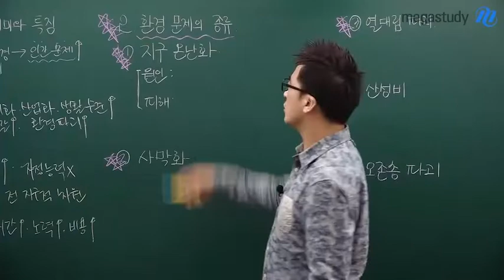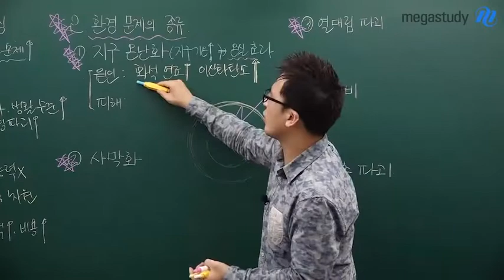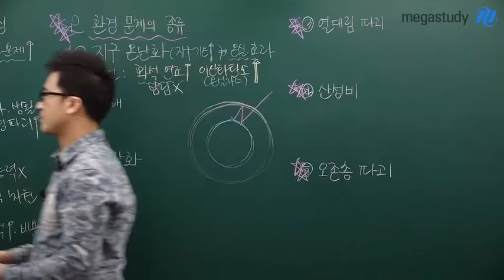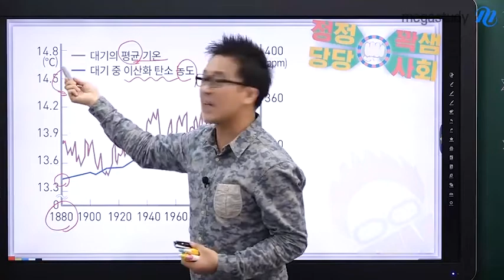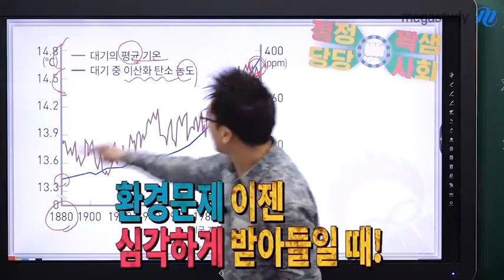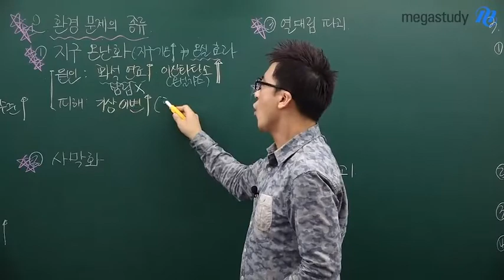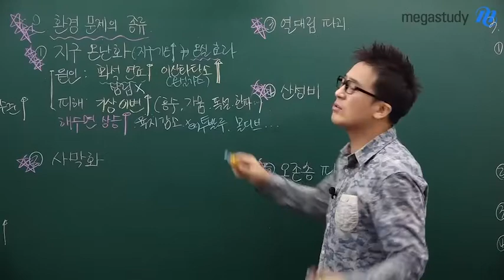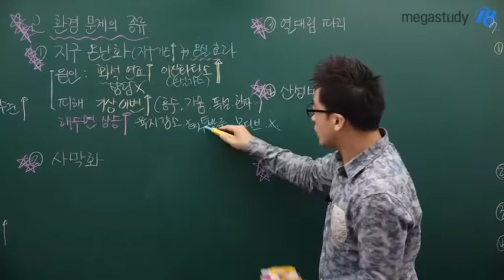[메가스터디] 사회 곽주현 쌤 - 지구온난화의 원인이 무엇일까?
지구온난화,
이제는 익숙한 단어가 되었는데요

지구 온난화가 왜 일어났는지,
어떤 피해를 주는지

곽주현 선생님을 더 알고싶다면?